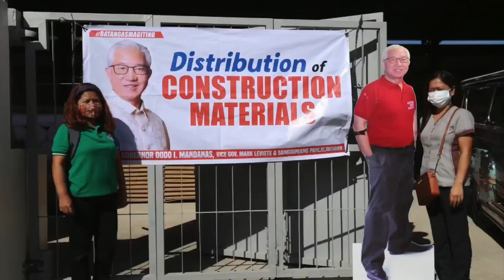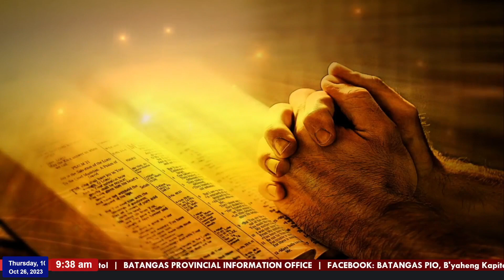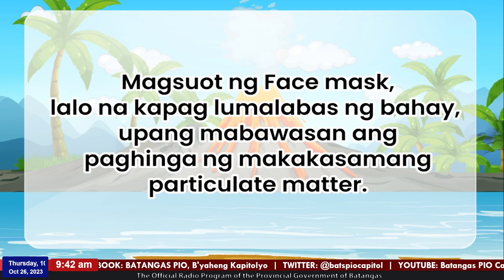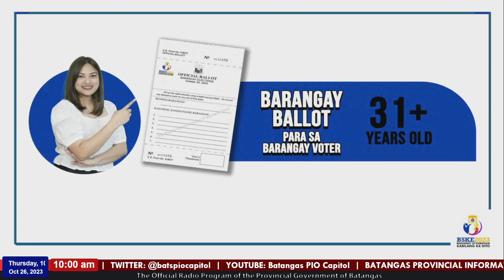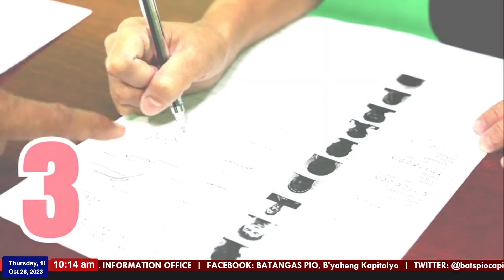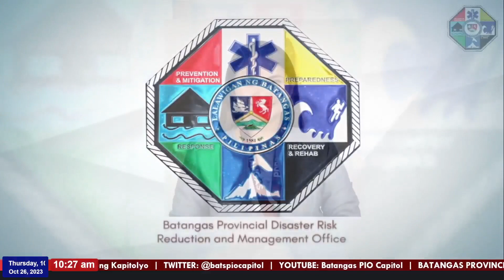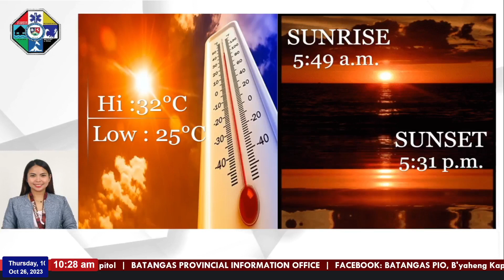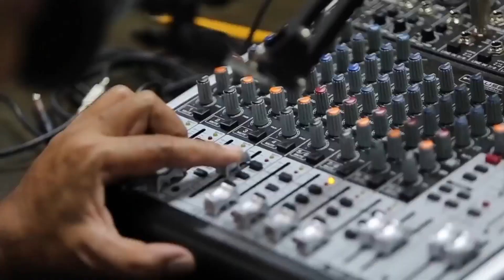B'yaheng Kapitolyo l October 26, 2023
NAKAHANDA KA NA BANG BUMOTO SA 2023 BSKE?
Alamin ang mga importanteng impormasyon patungkol sa gaganaping Barangay at Sangguniang Kabataaan Elections kasama ang ByahengKapitolyo Thursday Edition at ang Commission on Elections – Batangas City.